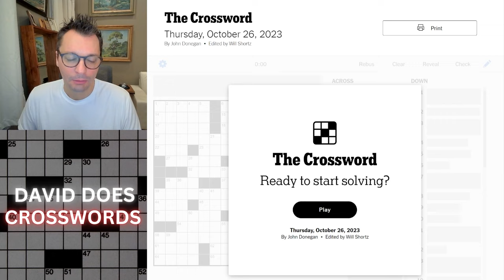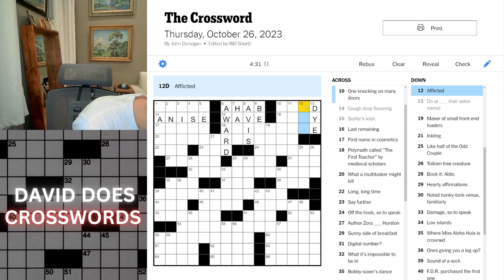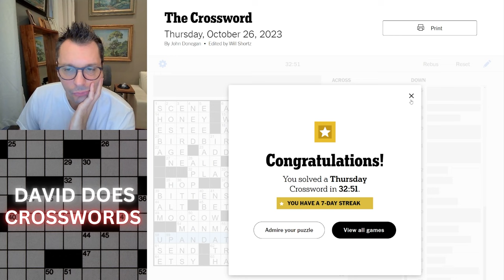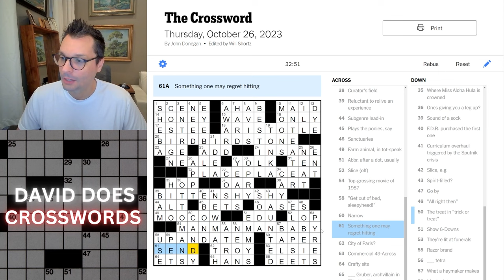Thursday New York Times Crossword puzzle.